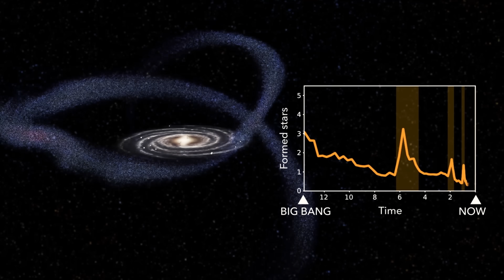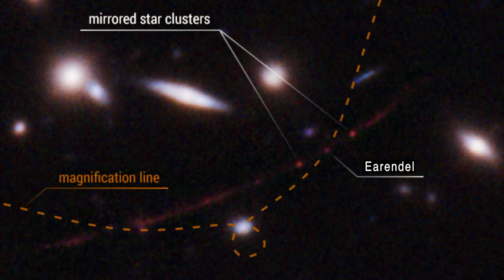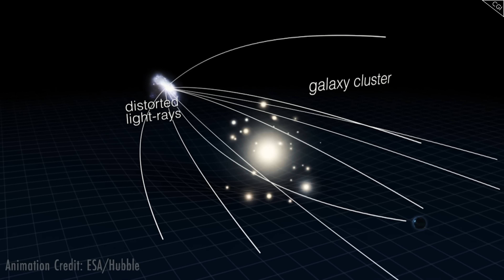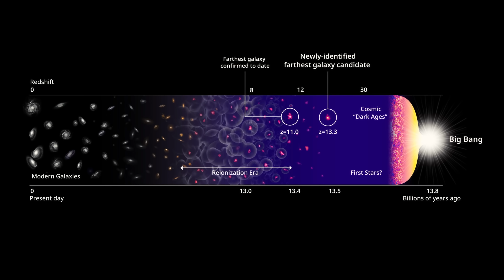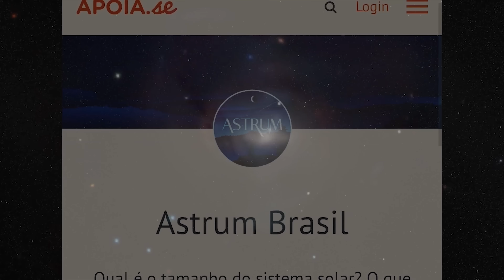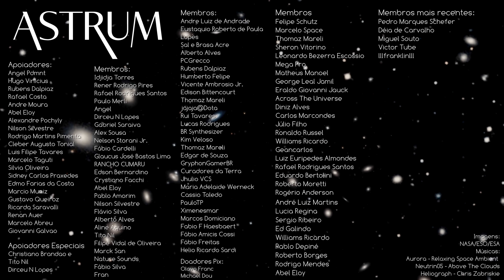O que a NASA descobriu na BORDA do UNIVERSO | TOP 100 Hubble | Episódio 13 | Astrum Brasil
Sair à noite e observar a imensidão escura do espaço é uma experiência especial, mas que ainda não captura a verdadeira majestade do espaço
e tudo o que ele contém.

A poluição luminosa, distorção atmosférica e as limitações da nossa visão nos impedem de verdadeiramente explorar o universo e
descobrir seus segredos.

Felizmente, o telescópio espacial Hubble nos permite superar essas limitações e ver profundamente no espaço, mudando nossa compreensão da astrofísica e moldando nosso conhecimento do universo enquanto também nos deslumbra com notáveis imagens.

Venha conosco nesta jornada de bilhões de anos-luz no espaço, explorando os pontos mais distantes de nossa galáxia e muito, muito além, até o mais distante objeto já visto.

Que surpresas o Hubble nos reserva para este episódio?

Esse é o décimo terceiro episódio da Série TOP 100 imagens pelo Telescópio Espacial Hubble, e você pode conferir toda a lista de vídeos aqui:

Imagens:
NASA/ESO/ESA

Músicas:
Aurora - Relaxing Space Ambient
Neutrin05 - Above The Clouds
Heliograph - Chris Zabriskie

Apoiadores:
Angel Pdmnt
Hugo Vinícius
Rubens Dalpiaz
Rafael Costa
Andre Moura
Abel Eloy
Alexandre Pochyly
Nilson Silvestre
Marcelo Taguti
Silvia Oliveira
Marcio Muniz
Gustavo Queiroz
Ricardo Saravalli
Renan Auer
Giovanni Galvao

Membros:
Idjidja Torres
Paulo Merli
Angel
Dirceu N Lopes
Gabriel Saraiva
Alex Sousa
Nelson Storani Jr.
Fábio Cardelli
Glaucus José Bastos Lima
RANCHO CUMARU
Edson Bernardino
Crystiano Facchi
Abel Eloy
Pablo Amorim
Nilson Silvestre
Flávio Silva
Alberto Alves
Aline Aquino
Tito Nil
Filipe Vidal de Oliveira
Marck San
Nature Sounds
Fábio Silva
Fran
Lopes
Sal e Brasa Acre
Alberto Alves
PCGrecco
Rubens Dalpiaz
Humberto Felipe
Vicente Ambrosio Jr.
Edison Bittencourt
Thomaz Mareli
jajaja@Dota
Rui Tavares
Lucas Rodrigues
BR Synthesizer
Kim Veloso
Thomaz Mareli
Edgar de Souza
GryphonGamerBR
Curadores da Terra
Jhulio VCS
Maria Adelaide Werneck
Cassio Toledo
PauloTP
Ximenesmar
Marcos Domiciano
Fábio Freitas
Helio Ricardo Sardi
Felipe Schutz
Marcelo Space
Thomaz Mareli
Sheron Vitorino
Leonardo Bezerra Escossio
Mega Pro
Matheus Manoel
Diniz Alves
Carlos Marcondes
Júlio Filho
Ronaldo Russel
Williams Ricardo
Geancarlos
Eduardo Bertolini
Roberto Moretti
Rogério Anderson
André Luiz Martins
Lucia Regina
Sergio Ribeiro
Ed Galindo
Williams Ricardo
Pablo Depiné
Roberto Borges
Rodrigo Mendes
Abel Eloy
Miguel Souto
Victor Tube
lllfranklinlll

RUNNERBA
Delta Drones-Santa Catarina Vista de Cima
Marcelo Freitas

Doadores Pix:
Olavo F.
Michael D.
Pedrinho M.